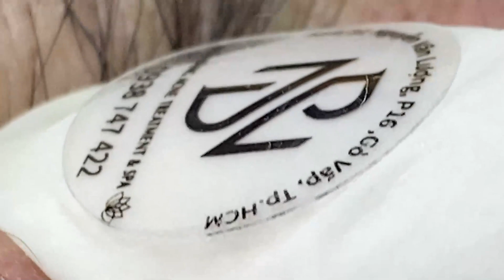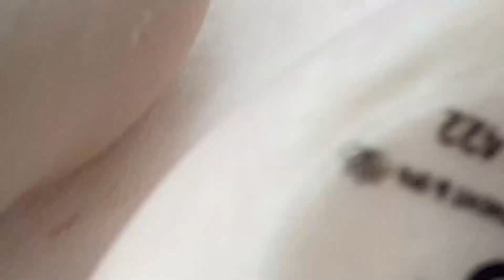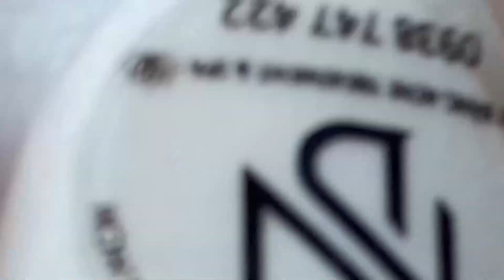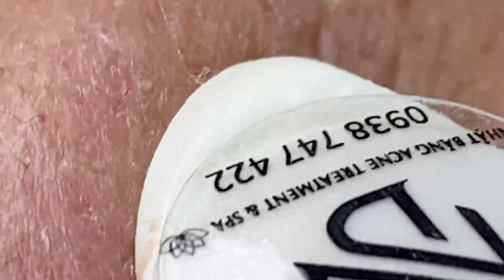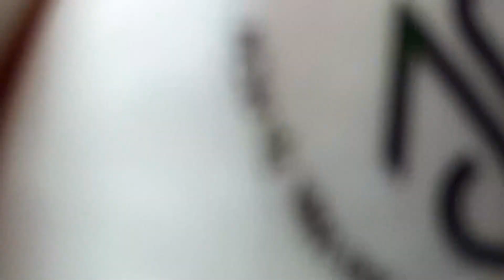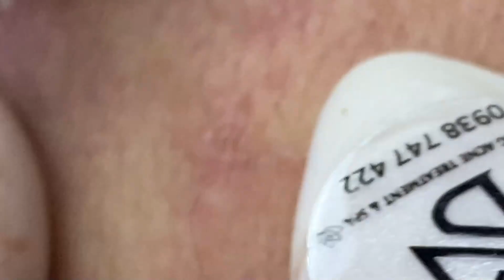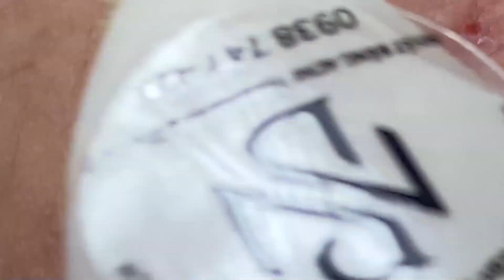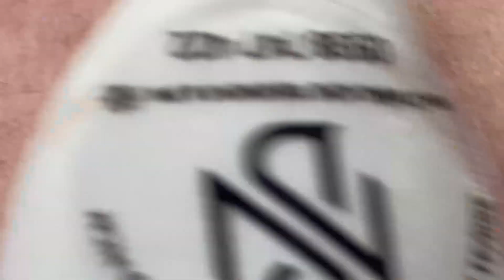𝐶𝑙𝑒𝑎𝑛𝑖𝑛𝑔 𝑎𝑛𝑑 𝐵𝑒𝑎𝑢𝑡𝑖𝑓𝑖𝑐𝑎𝑡𝑖𝑜𝑛 𝑀𝑜𝑡𝑖𝑣𝑎𝑡𝑖𝑜𝑛 #2368